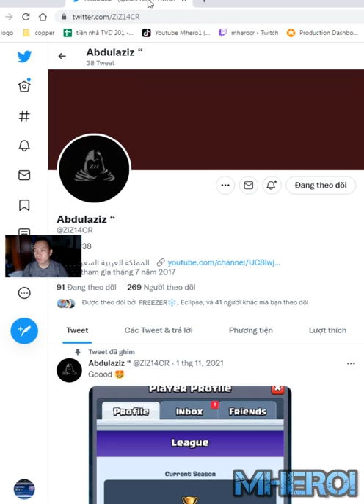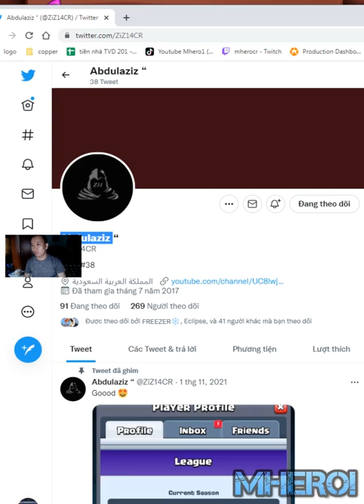hog Freeze Mighty Miner best deck Clash Royale Abdulaziz